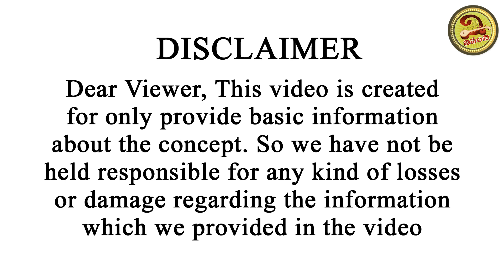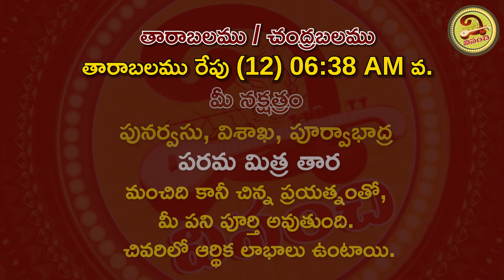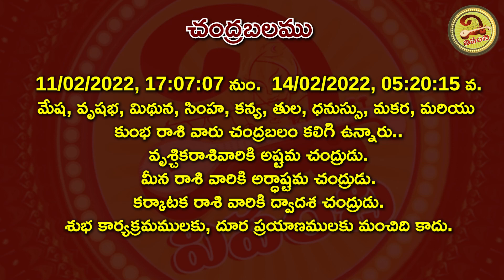ఈ రాశి వారికి గడ్డు కాలం | 13th February 2022 Sunday Daily Panchangam | Vipanchi Bhakti